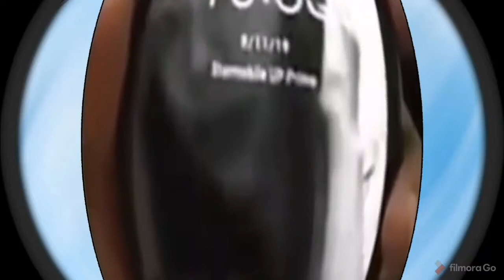Funny videos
Try not to laugh 😂 I